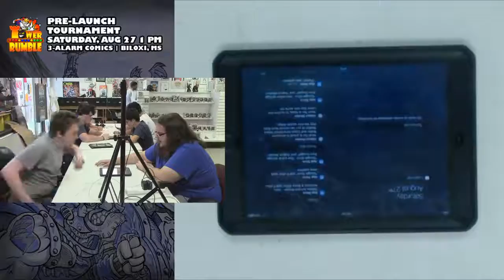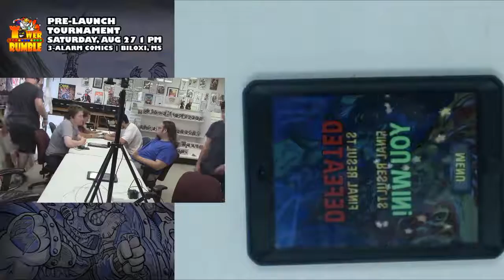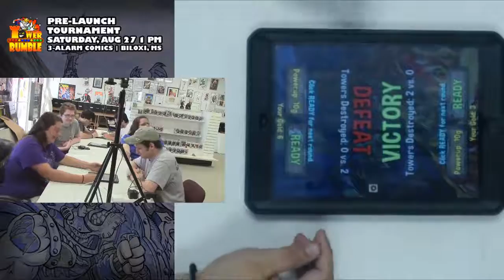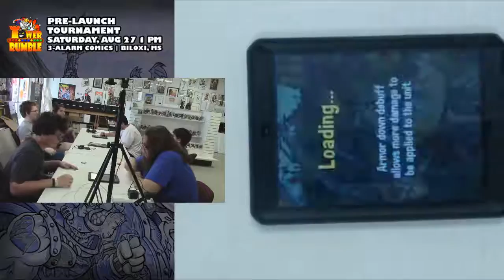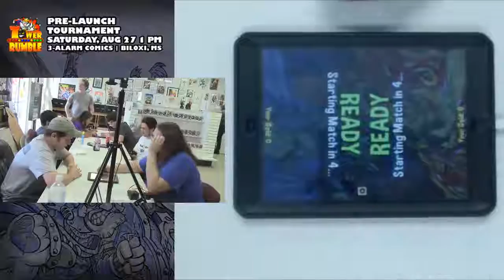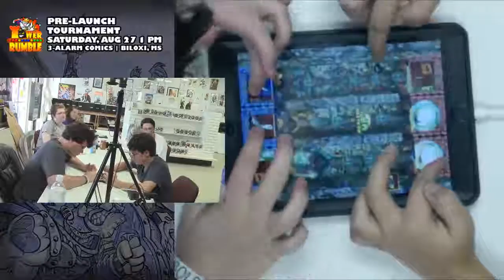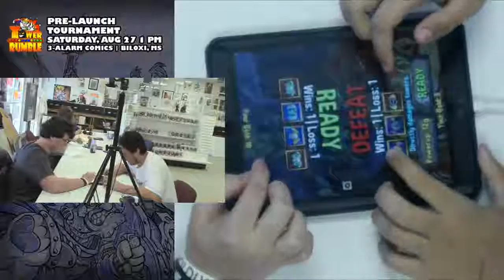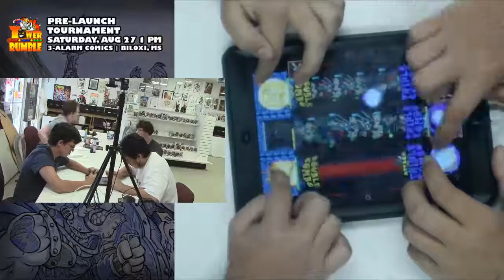Tower Rumble Pre-Launch Tourney @ 3-Alarm Comics!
The broadcast of our Tower Rumble Pre-Launch Tourney at 3-Alarrm Comics!